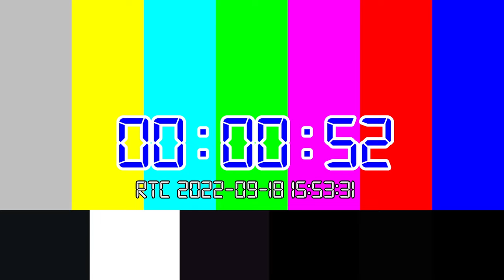【 VOD 】『 EU4 1.34: TEUTONIC ODER SERIES #03 』 ⚔️ Crusade To The East As Teutonic order ⚔️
This is Kain Biru's Eu4 1.34: Teutonic Order Series gameplay vod.
The vod is streamed on September 18, 2022.
A highlight video will be produced and uploaded here once the whole series completed.

Timestamp:
07:40 - Gameplay starts